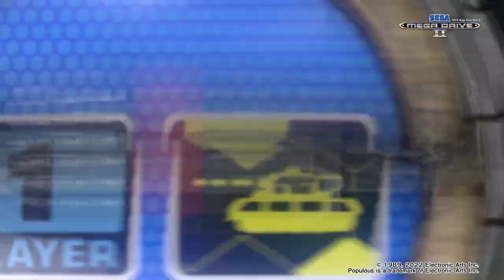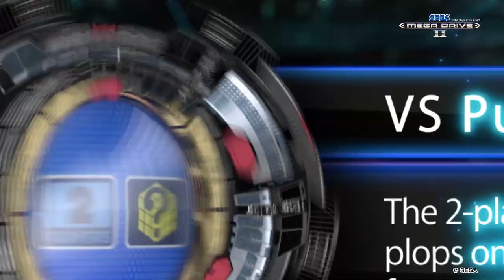Mega Drive Mini 2 Full Game List Trailer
The Mega Drive Mini 2 is releasing in Europe on 27th October! Here's the full list of games featured, including all-new ports, previously unreleased, and Mega-CD titles!